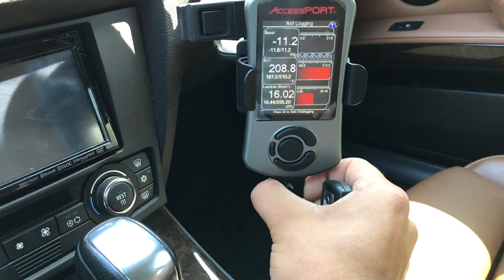backlash !!!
This video is about backlash !!!  and fun times with friends.